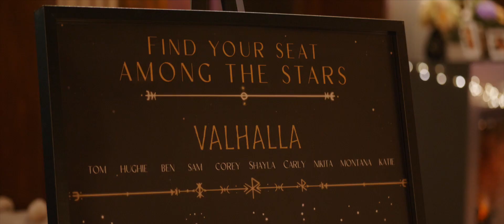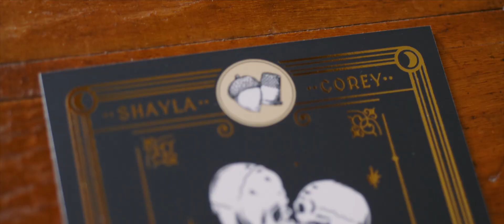SHAYLA + COREY | The Vine Shed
Check out these two legends get married at The Viner Shed, McLaren Vale.